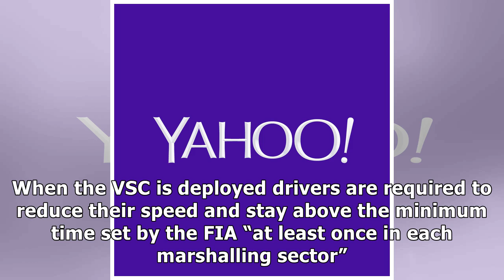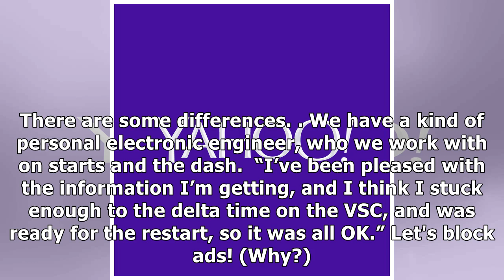Hamilton wants dashboard change after VSC time loss